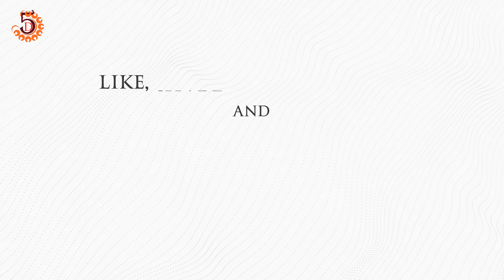Sabhas - Shri. Ravichandran Part 2 I Drona's Voice I 5D I Divyanjali